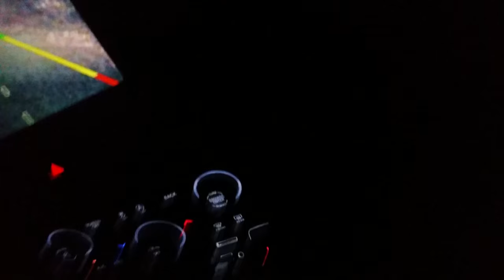Bigfoot Chases car in Colorado Send In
A woman sent me this video to review. She says her and her husband were driving late at night and they thought they hit a deer. They backed up to make sure it wasn't a dog or a person when they captured what could be a bigfoot or a sasquatch on camera.